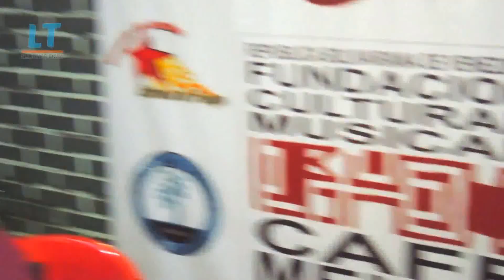Aniversario de Fundación Café Melao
Realizado en Puerto La Cruz
con la Organización de Rafael Alemán
En escena invitados especiales TAMBORES RAZA NEGRA